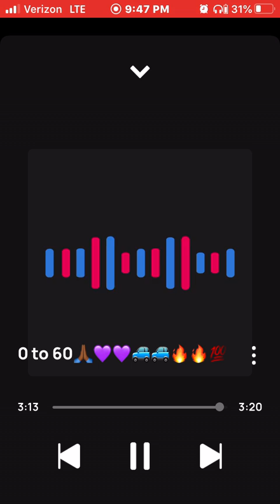King Solo 60🙏🏾💜💜🚙🚙🔥🔥💯💯